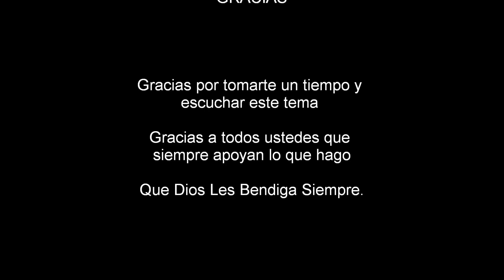Todo De Mi Rony Lopez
Una cancion romantica echa con mucho corazon para todos ustedes.